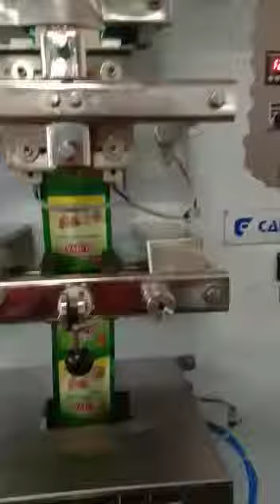Ginger Garlic Paste Packing Machine | Canflex Engineering Pvt Ltd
Hello Everyone,
“Canflex Engineering Pvt. Ltd.(Cannon)” is a packaging machines manufacturer in Hyderabad. We are one of the prominent manufacturers and exporters of packaging machines for powder, liquid, granules, paste, viscous and non-viscous products. These machines are easy to operate & efficient with lesser floor space and help in reducing the operating costs and ancillary equipment. Our clients can avail these machines with a number of optional accessories such as gas flushing, corner sealing, print centering photocells, bag length encoder, batch-coding and other devices.